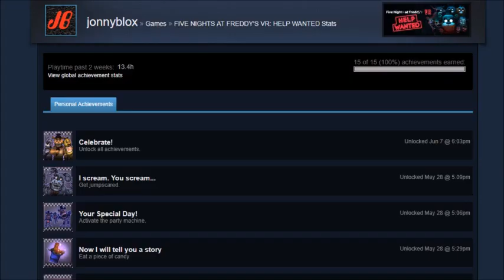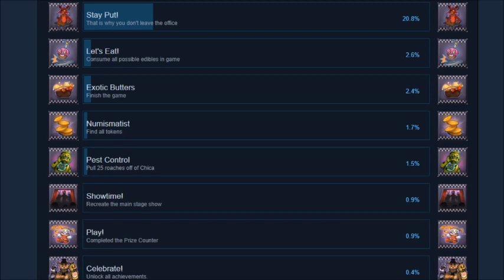ALL ACHIEVEMENTS UNLOCKED | Five Nights at Freddy's VR: Help Wanted - Part 11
I've unlocked ALL THE ACHIEVEMENTS in Five Nights at Freddy's VR: Help Wanted!